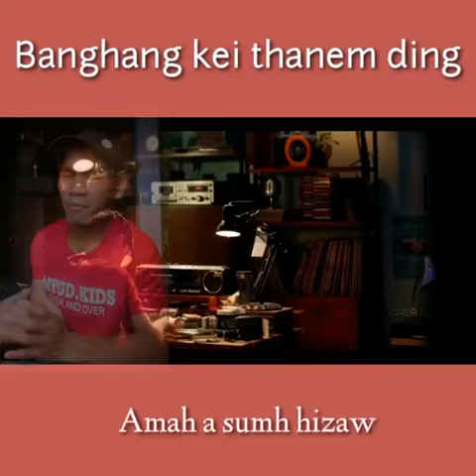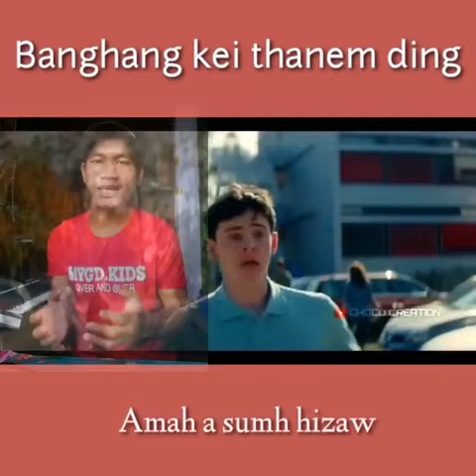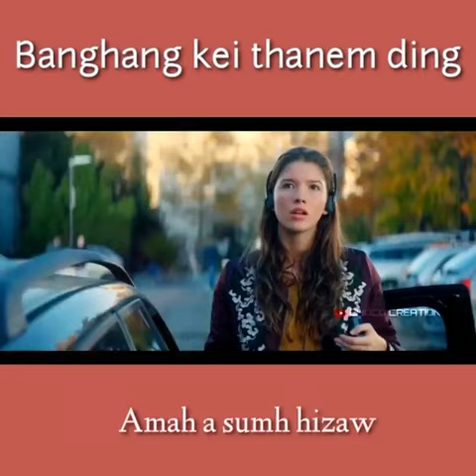A mah asumh hi zaw